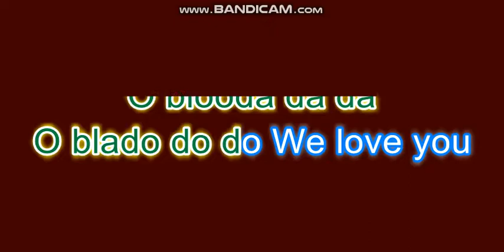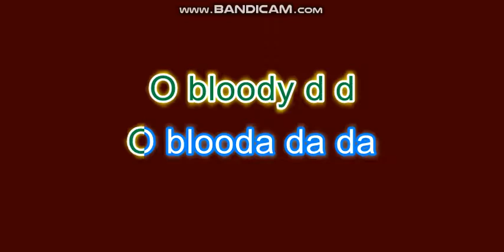Meri mehbooba Karaoke with hindi lyrics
Movie:- Pardesh.
song:- Zara tasveer se tu. Nikal ke saamne aa meri Mehbooba